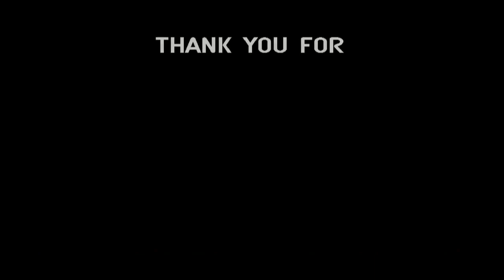Atari Classic Games